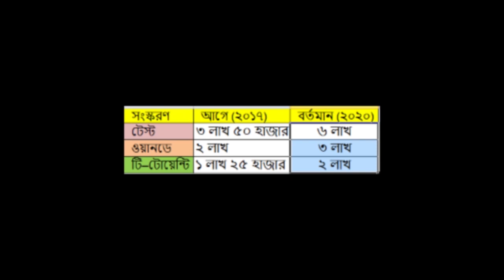Bangladeshi Cricketer's Match Fee || Tamim | Sakib al Hasan | Mushfiq | Mashrafe | Live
This Video is related to Bangladeshi Cricketer Match Fee and about Mashrafe Bin Mortaza's Central Contract with BCB (Bangladesh Cricket Board)

Mashrafee Bin Mortaza
Mushfiqur Rahim
Liton das
Tamim Iqbal
Score card